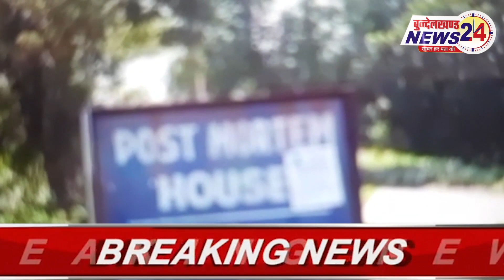JHANSI रेलवे लाइन मे दो हिस्सों में मिला..,लोगों में मचा हड़कंप | BUNDELKHANDNEWS24